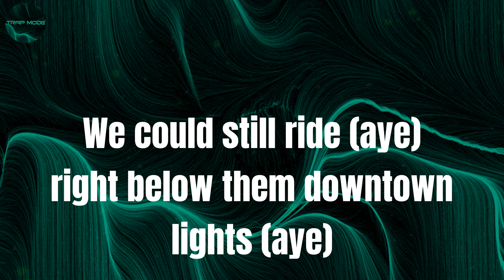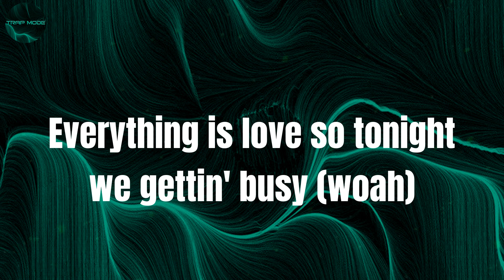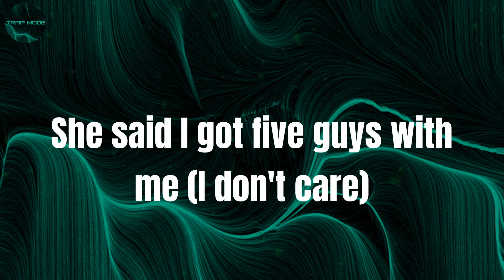White Lies - The Homies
Lyrics:
I've been stackin' up white lies
I got bad bitches and they bite-sized
Gas light 'til she see the bright side (fucked up)
Fast life, Is you tryna slide by with me? (aye)
Is you tryna drive by with me
In the 50, but my whip see it do five times fifty (ooh)
She said I got five guys with me (I don't care)
Turned this to a sci-fi pic
I'm in the shotgun and she tryna drive stick
Your boyfriend ain't live like this
Ain't livin' like us
We got the drip they tryna get it wiped up
I'm catchin' feelings, now she gettin' wifed up (ooh)(no hesitation)
Off the hеnny and we gettin' piped up
Shе gettin' piped down
I remember back when she ain't pay me no attention
Now she tryna tell me I'm her type now
Sounds 'bout right (aye)
We could still ride (aye) right below them downtown lights (aye)
And I'm still collectin' soundbites
Just in case she actin' like she wasn't down (down, down, down)
'Cause you know that's downright wrong
I think we should do it with the lights on
Bitch I'm comin' crispy, please don't step on my balenci's (woah)
Everything is love so tonight we gettin' busy (woah)
Catch me in the studi with the homies gettin' tricky
KY got some cone so you know we gettin' trippy (aye)
Ball for the weekend, almost fucked my money up (okay)
Shloob and ? came with 2fo' so you know we cuttin' up (hey)
Lucci need a KD so we finna see the plug (see the plug)
Steppin' out flyer than a dub
I just fell in love with a new patek (woah) (new patek)
I just flew your bitch to me in Budapest (woah) (Budapest)
She wanna be in love, I ain't on it yet (woah) (on it yet)
All we gotta do is vibe and I'll do the rest